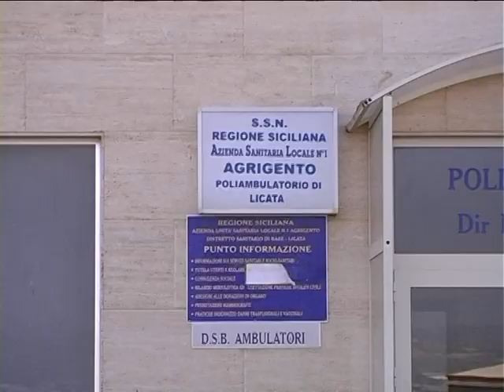LICATA - S.GIACOMO D'ALTOPASSO: RAID VANDALICO